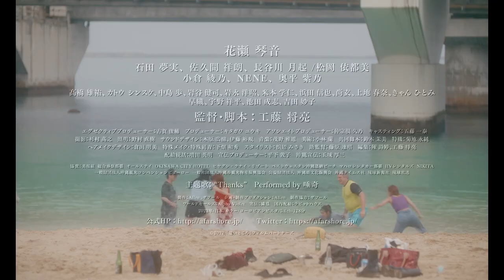A Far Shore (2023) Japanese Movie Trailer English Subtitles (遠いところ 予告編 英語字幕)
Aoi is a 17 year old mother (Kotone Hanase) to her two year old son Kengo. She works at a hostess bar illegally to help make ends meet while her abusive husband continues to shirk responsibilities at work because Aoi earns more at her hostess job. As the police crack down on bars illegally employing minors, Aoi is forced to go into prostitution.